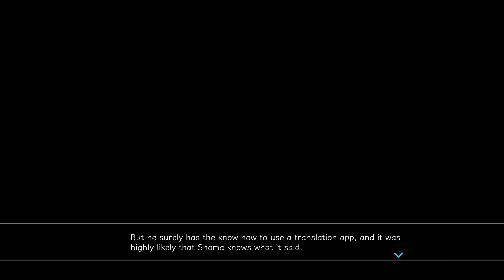[ AI: THE SOMNIUM FILES nirvanA Initiative ] Part #6 -Japanese dub- (PC)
Thank you!!/¡¡Gracias!!